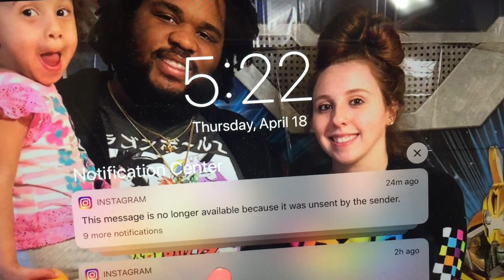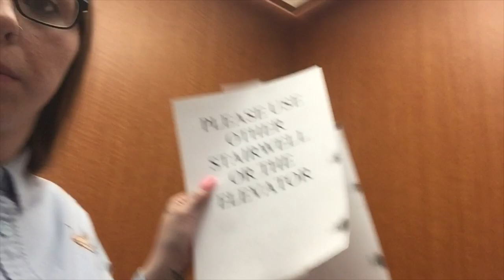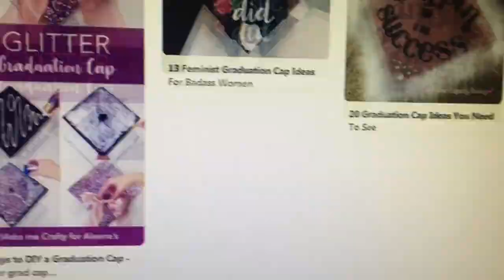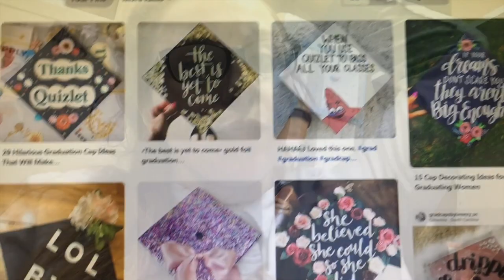DAY (or night) IN THE LIFE OF A HOTEL FRONT DESK RECEPTIONIST #2 💕 VLOG